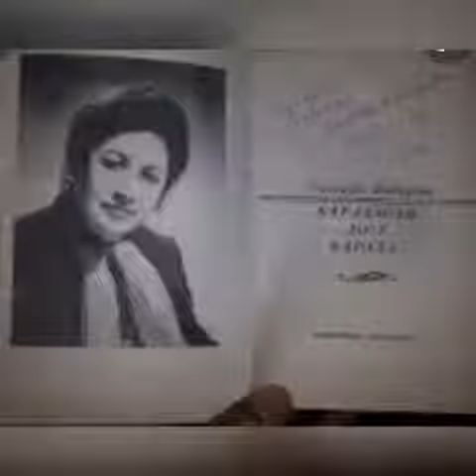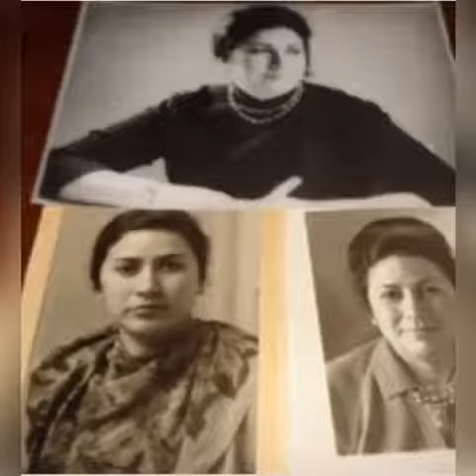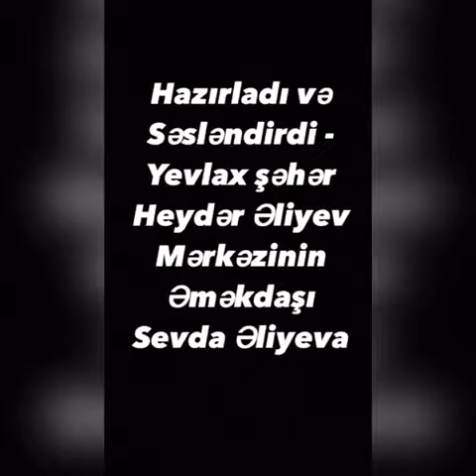Yevlax Heydər Əliyev Mərkəzi yazıçı Ələviyyə Babayevanın 100 illiyilə əlaqədar videoçarx hazırlayıb